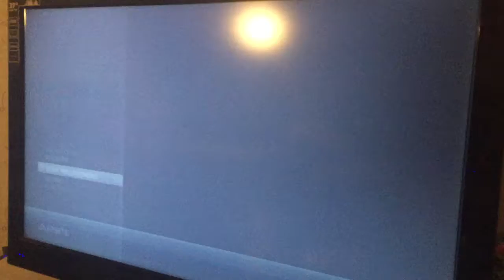EA Sports NHL 15 Gameplay Commentary: Pittsburgh Penguins vs Tampa Bay Lightning First Period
The Pittsburgh Penguins take on the Tampa Bay Lightning in game 3 of the 2017 Eastern Conference Finals.